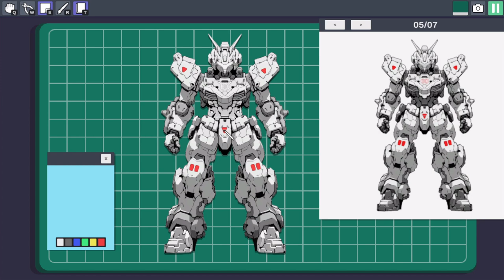Mech Builder Build #2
Think for the next one I'll do it by groups cause I wanna play the game, but anyway. I did have the game's audio on this time, but like a dumbass I forgot to switch to it in OBS, so enjoy some Littleroot theme from Pokemon Omega Ruby/Alpha Sapphire!